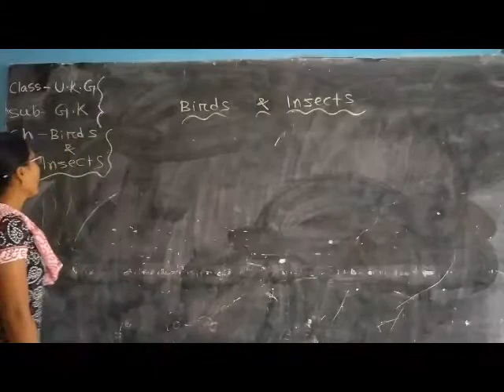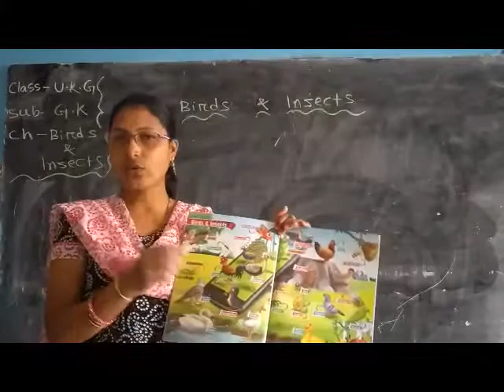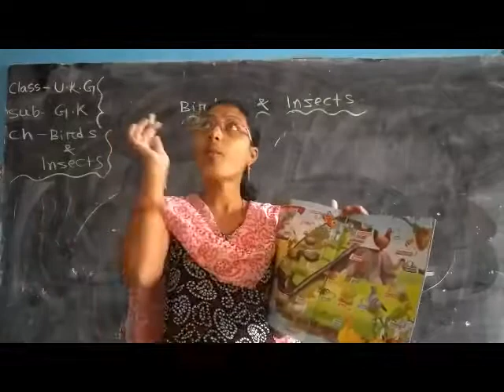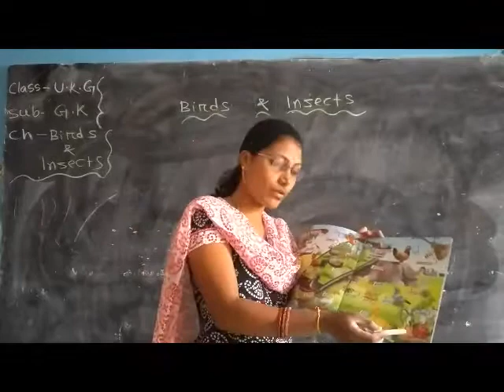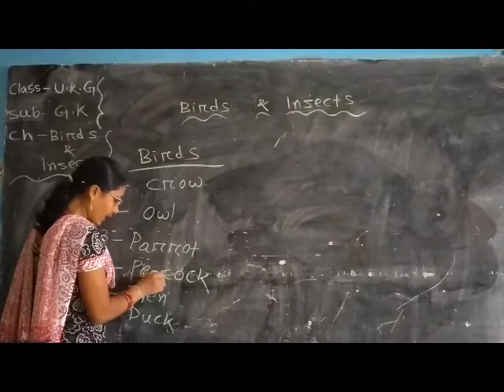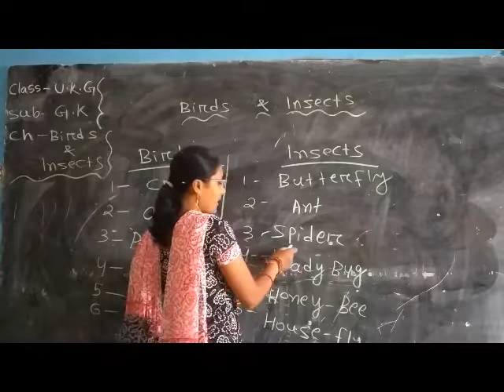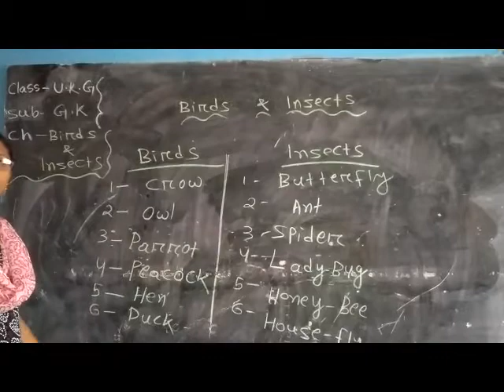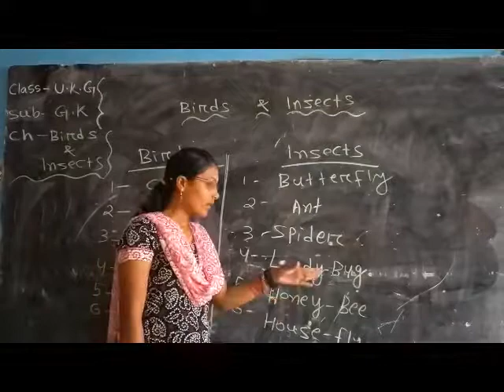Std. UKG, Sub: - G. K., Chapter Birds & Insects, By Mrs. J. Biswal